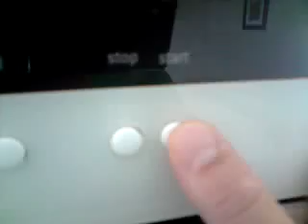Eitje koken met Niek :D!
Ei koken in magnetron workshop